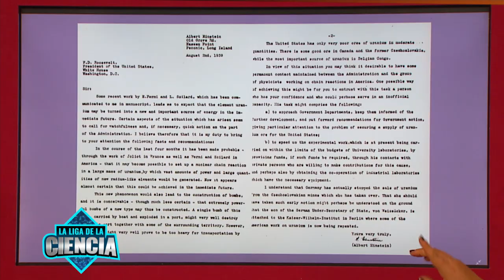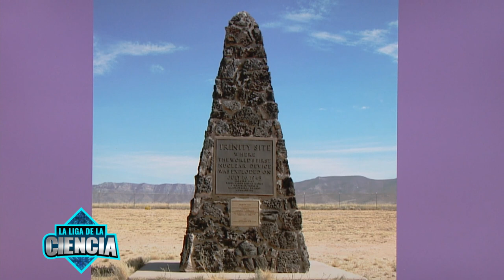Mujeres de Ciencia: Cinco en una - Lise Meitner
Estrenamos nueva columna con Vale y nos presenta a Lise Meitner, la única científica que tiene un elemento nombrado en su honor en la tabla periódica. Programa emitido el 13/07/19